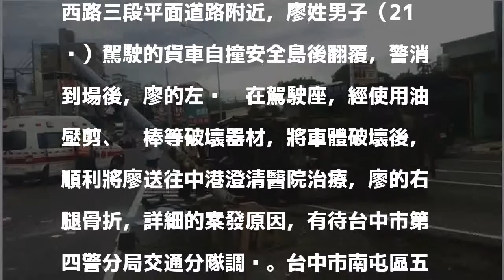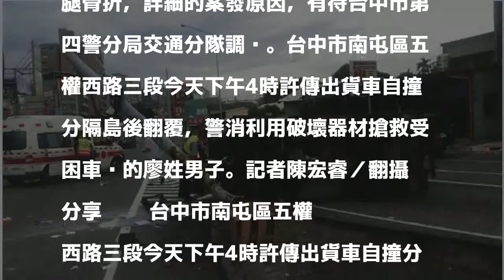疑車速過快彎不過去 貨車撞市警局監視器後翻車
發表評論評論如下。